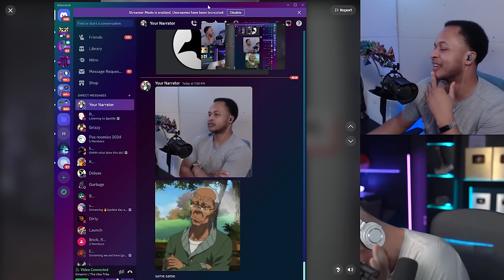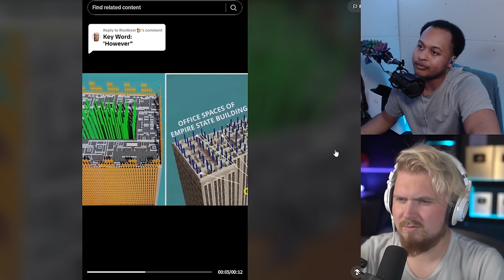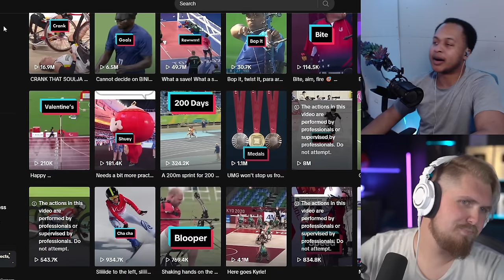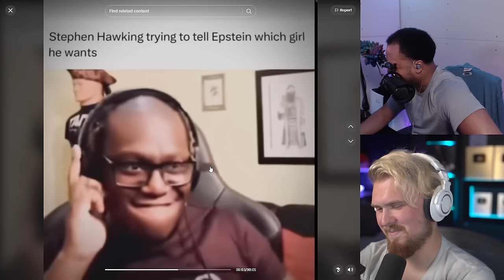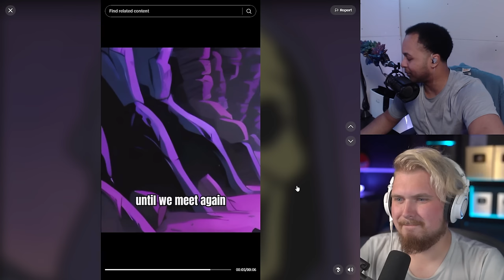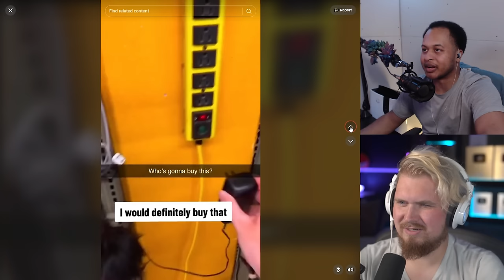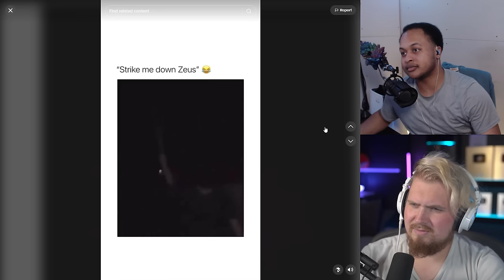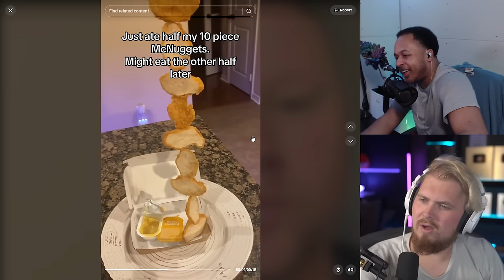Narrator REACTS to MY Favorited TikToks AGAIN!!!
Welcome To The Vibe Tribe

Outro Song
Tacet Mortem - by Ruzer